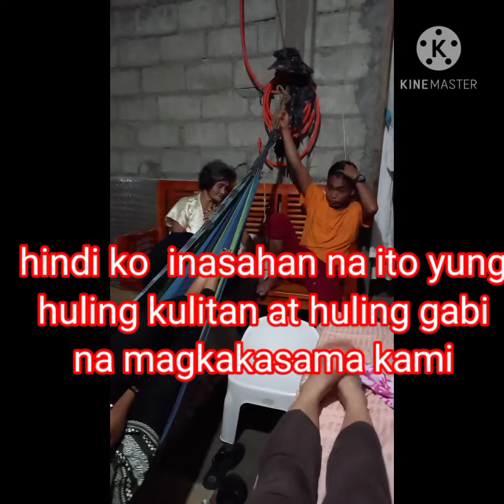Huling sandali na kasama namin si ate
Hindi ko talaga inasahan na iiwan na kame  ni ate. Umaasa akong gagaling pa siya, na mamamasyal pa kame pero iniwan na niya akong puno  ng sana na hindi kk alam kung kelan ko magampanan lahat.